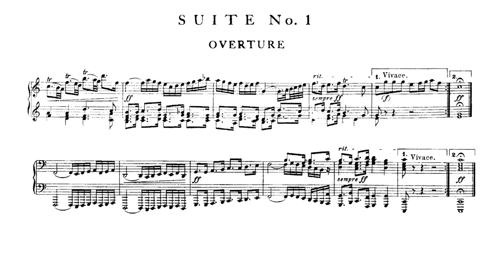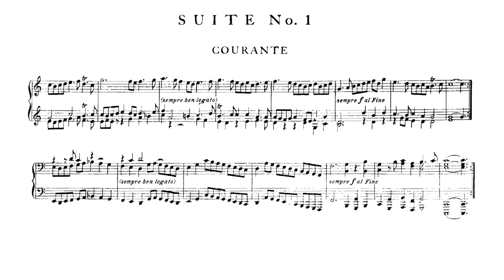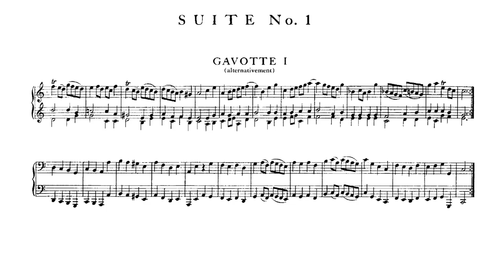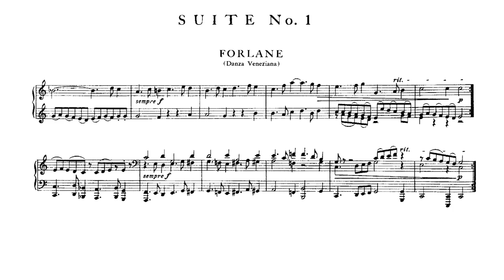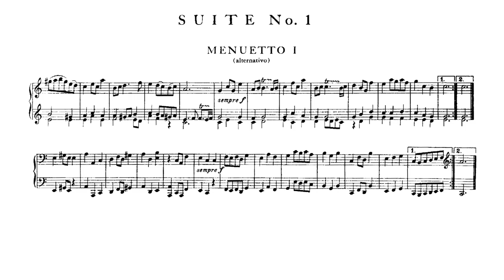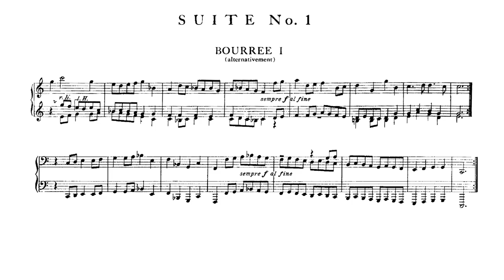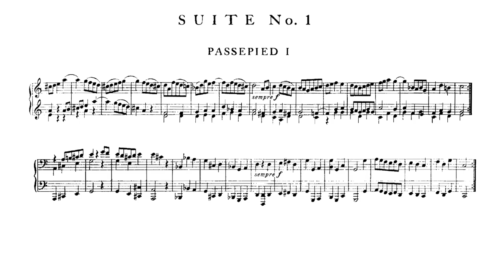Bach/Reger - BWV 1066, Orchestral Suite No. 1, arr. for piano 4 hands w/ score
Johann Sebastian Bach's Orchestral Suite No. 1 arranged for piano 4 hands by Max Reger

Performers : Hector Moreno, Norberto Capelli (The Four Orchestral Suites (Arranged For Piano Duet By Max Reger))

00:00 - Ouverture
01:11 - (Vivace)
06:06 - Courante
07:36 - Gavotte I & II
10:04 - Forlane
11:30 - Menuetto I & II
13:27 - Bourée I & II
15:44 - Passepied I & II